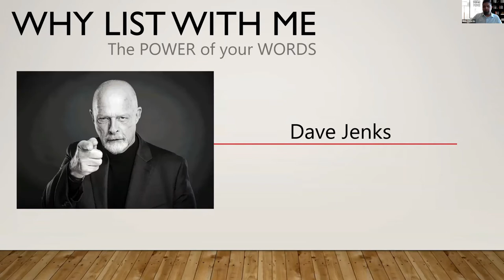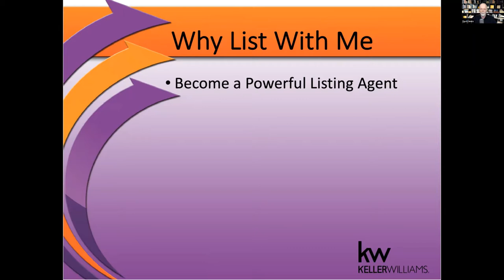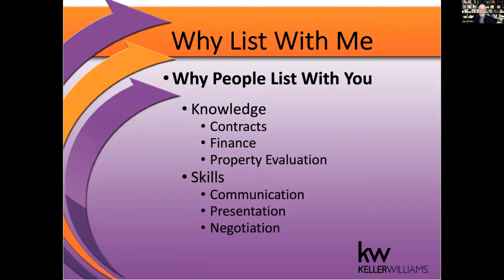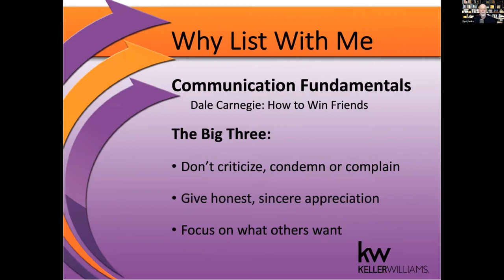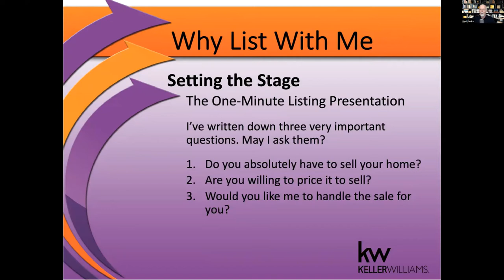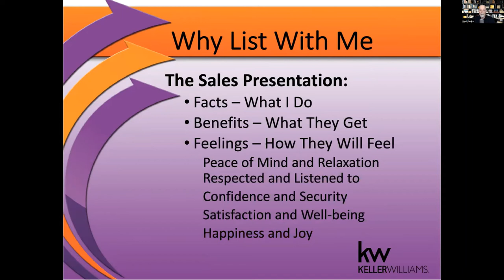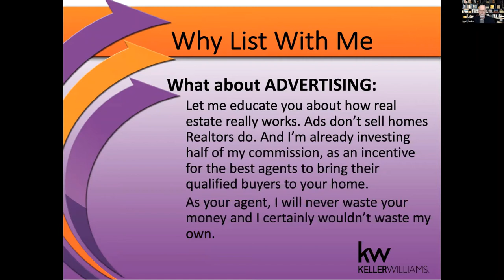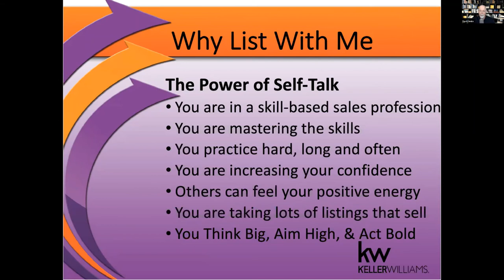KW Northeast Realty hosts Dave Jenks' "Why List With Me - Power of Your Words" live on Zoom!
Enjoy the recording of this AMAZING class and learn some of the best skills in the business for your listing presentations. Thank you to Dave Jenks for this awesome class and helping those who attended live, and get to enjoy this recording!

Are you using the right words in your listing presentation, and exuding the confidence and assertiveness to get the trust from your clients? Learn the importance of those words and the self talk to have with yourself to be prepared!

Would you like to find out more about Keller Williams, our books like the Millionaire Real Estate agent, as Co-Authored by Dave Jenks, our agent first technology, our client-focused products, and 24/7 productive learning environment?